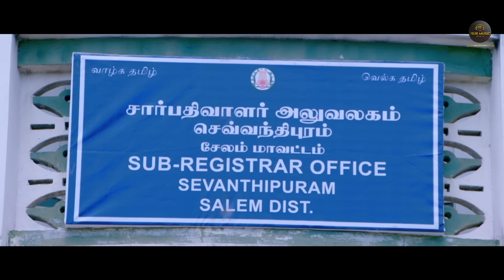(भारथपुरम ) नई रिलीज़ मूवी हिंदी डब में | नई साउथ एक्शन मूवी हिंदी में | साक्षी कुमार ,अरुल मणि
Starring: Sashi Kumar Subramony, Arul Mani
Director: Anand B
Production: Anand B
Editor: Vijay Gopal
Release 19 Oct 2018 (India)
Language: Tamil